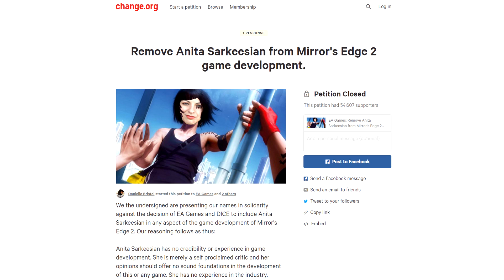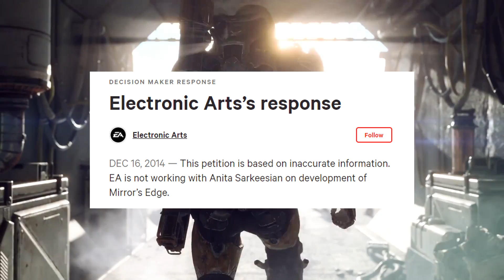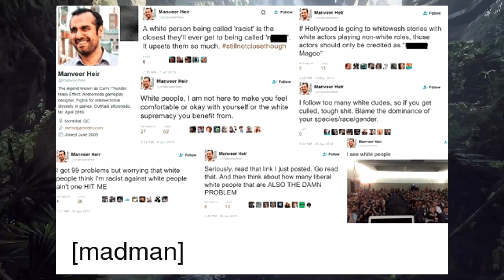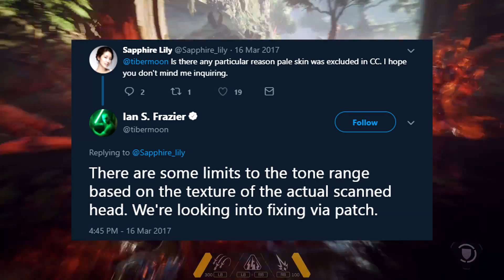Bioware Devs Upset With Anita Sarkeesian Visit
★ Some Bioware Edmonton devs are not thrilled of a visit by a problematic person that probably has done more bad than good... ★